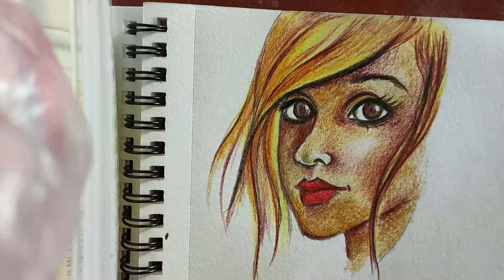Cartoon face drawing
Cartoon face drawing#easy step